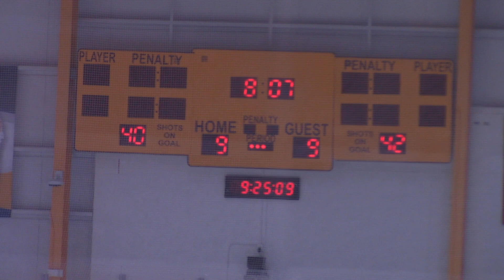GNASH All-Star Game - pt33 - 030123